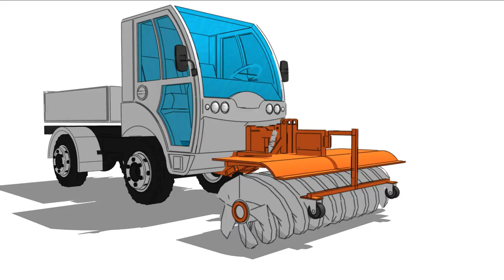Produktanimation "KIF" - Frontbesen mit Mittelantrieb